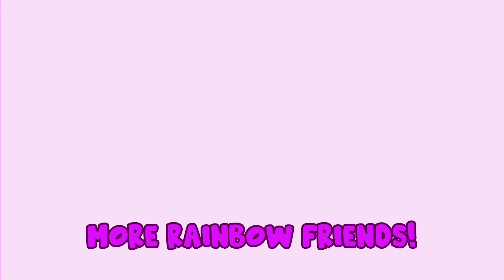From HUMAN to RAINBOW PET in Minecraft!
Princess Hana goes from HUMAN to RAINBOW PET in Minecraft! Today, Princess Hana will have to round up all the RAINBOW PETS as she slowly learns their SECRETS and POWERS as well! But how did they all become RAINBOW PETS?! Who's behind all this, and what's behind the SECRET DOOR? Let's Find out Doki Doki Daisies!